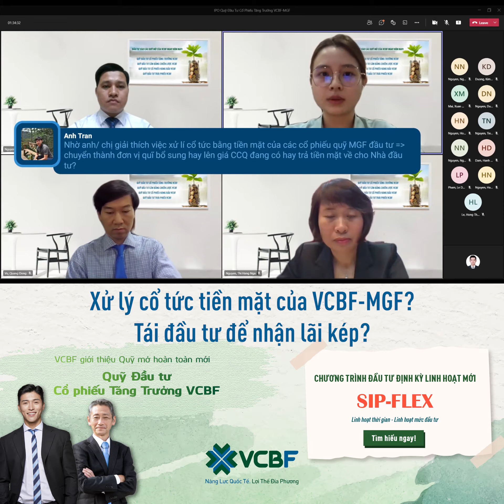VCBF - CÂU 24: CÁCH VCBF XỬ LÝ CỔ TỨC ĐẦU TƯ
Xin mời Quý khách theo dõi câu trả lời cho thắc mắc về cách VCBF xử lý vấn đề về nhận cổ tức tiền mặt hay chứng chỉ Quỹ.
Quý khách có thể xem thêm các câu trả lời cho các thắc mắc của Nhà đầu tư về Quỹ mở VCBF tại đây
- Gọi (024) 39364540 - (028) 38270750